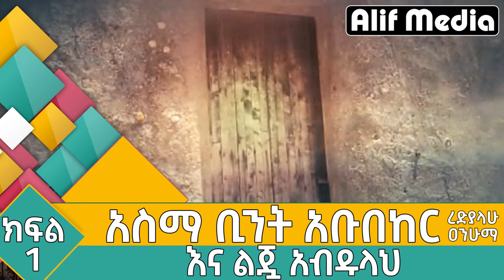የአስማ ቢንት አቡበከር ረ.ዐ አሳዛኝ አስተማሪ ታሪክ - ልጇን ወደ ጦር ሜዳ ሊካ ያጣችው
This video shows of the story of Sahabas (companions of Prophet Muhammad S.A.W) and prophet Muhammad S.A.W. In Ethiopian langauge.